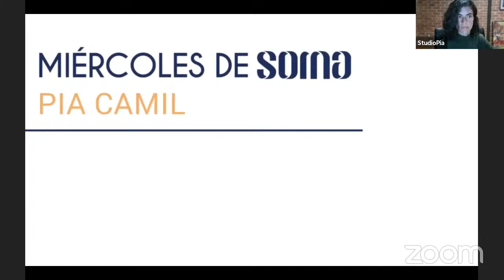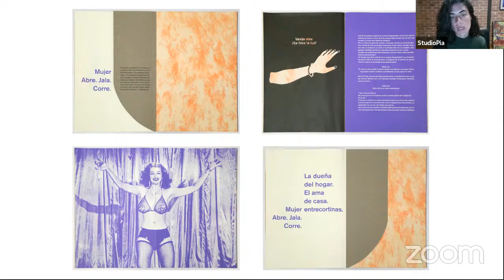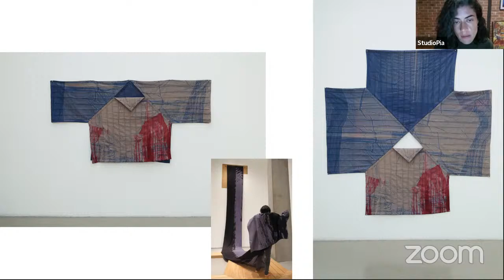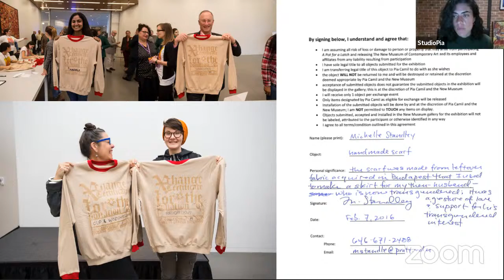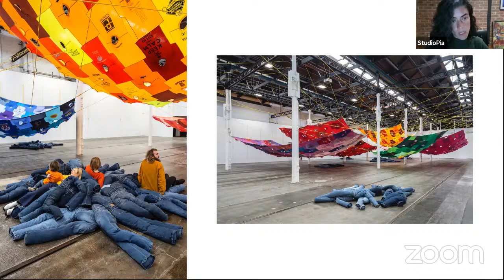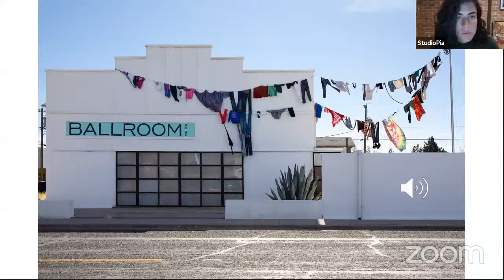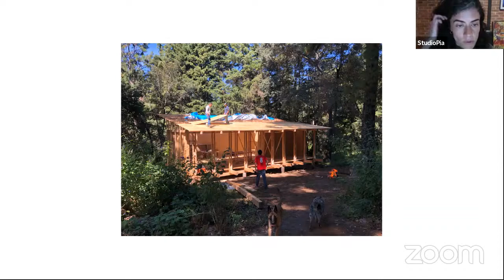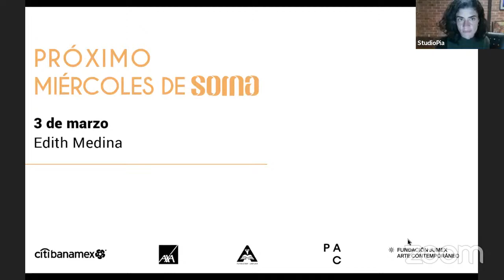Miércoles de SOMA | Pia Camil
Pia Camil es una artista mexicana feminista y multidisciplinaria que trabaja con medios como la pintura, instalación, performance y textil de gran formato.

A través de su trabajo, Pia Camil ha mostrado una propensión a mostrar el  fracaso y la decadencia asociada al paisaje urbano mexicano, aspectos específicamente de la cultura modernista y vestigios de la Historia del Arte. En su inspiración con las formas urbanas e industriales, ella las reinterpreta como objetos hechos a mano que recodifican la relación del artista con la ciudad y las nociones de espacio público. Las piezas de base textil se aproximan a la arquitectura de la ciudad, transformando el paisaje industrial producido en masa en un corolario meticuloso y artesanal.

En este Miércoles de SOMA, la artista reflexionará acerca de su trayectoria como artista, así como los temas que le interesan.